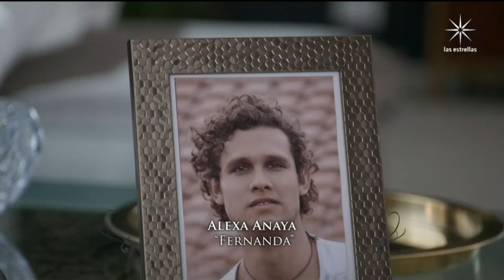La rosa de Guadalupe 2024 HIJO TÓXICO Part 1